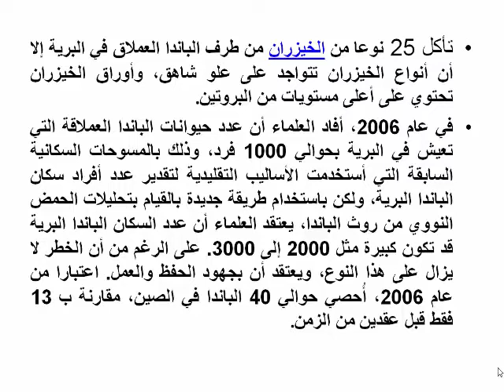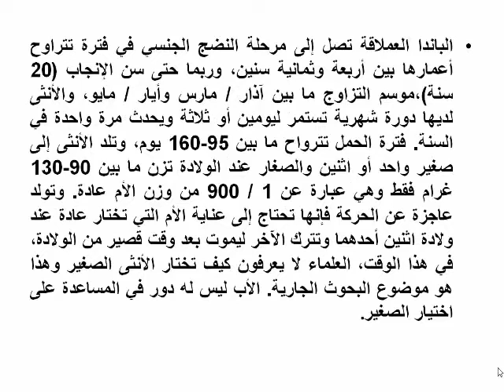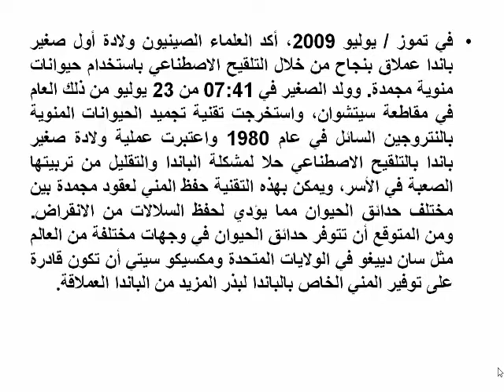panda cute حقائق عن حيوان البندا الأليف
سلوك هذا الحيوان غريب  وهو مهدد بالانقراض ولكن جهود الدول كبيرة للحفاظ عليه من الانقراض ،  وهو حيوان اليف يعتمد فى اكله على نبات البامبو  بشكل كبير ،